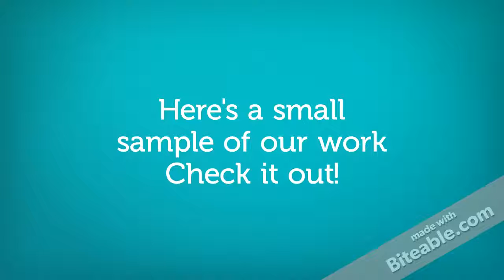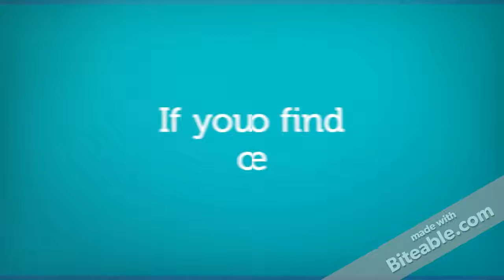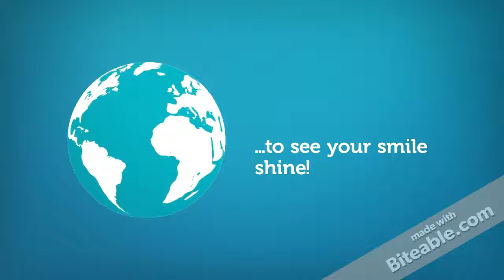WatersWay Photography Ad